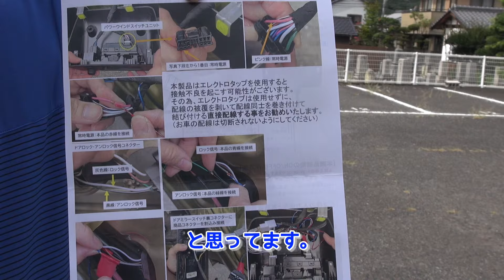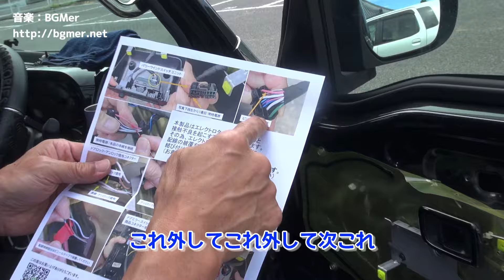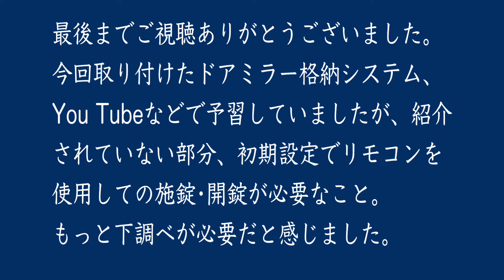【Happy1+】キーレス連動ドアミラー格納システム取り付けた！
今回の動画では、今年の６月に購入した「キーレス連動ドアミラー格納システム」ようやく取り付ける機会に恵まれましたので作業してみようと思います。
電装系を触るのは初めてなので、戸惑う部分もありましたが頑張って取り付け出来ました。
その作業の様子をお届けします！

[Index]
00:00　オープニング
00:13　動画サマリー
01:04　取り付け作業開始（内張外し）
03:34　防水シート外し
04:32　ユニット取り付け
10:40　取り付け後テスト
11:03　復帰
14:38　復帰後テスト
15:20　PW初期設定
15:40　後語り
16:13　エンディング

【商品概要】
Amazon.co.jp
オートエージェンシー(Autoagency)
ハイゼットトラック(S500P/S510P)キーレス連動ドアミラー格納キット
¥3,374.-(add tax)
※価格はその都度確認が必要です。
1.駆け出し職人
2.コーヒーブレーク